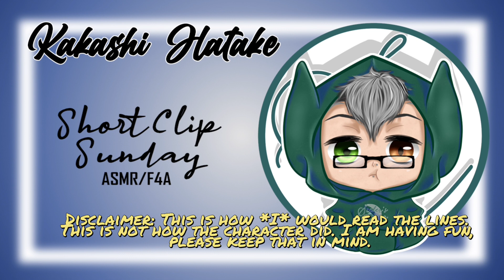Kakashi Hatake Speech/Quote {F4A} Headphones Recommended {Scripted}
Thank you for stopping by and listening to my video.